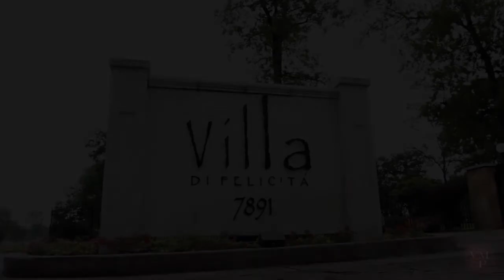Angela & BJ's Sneak Peek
Here's a little teaser of Angela and BJ's wedding at the beautiful Villa di Felicita in Tyler, Texas. Be sure to check out their Harlem Shake video too